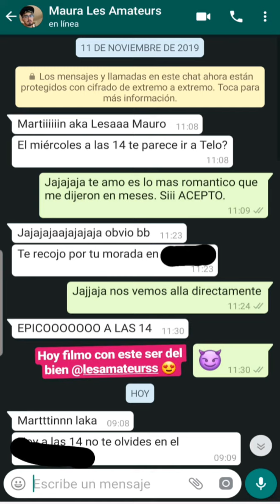La Faraona - Historias 12-13/11/2019